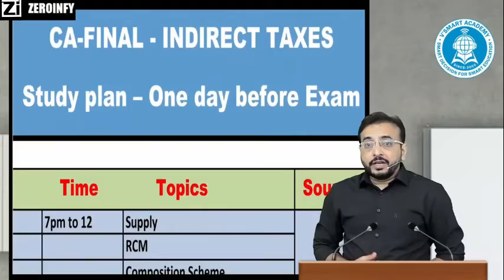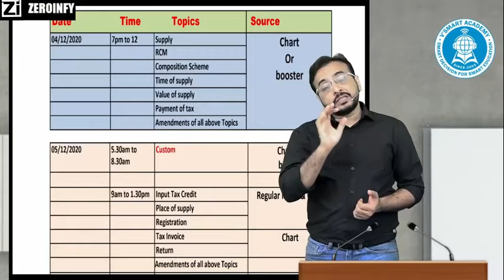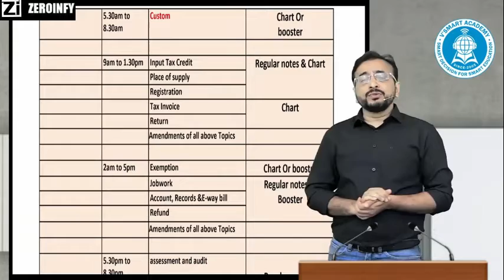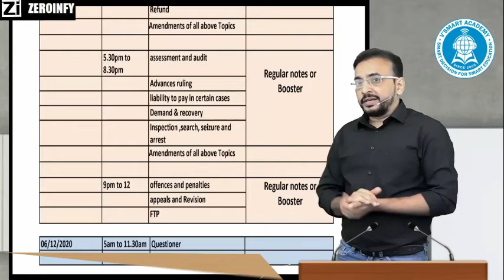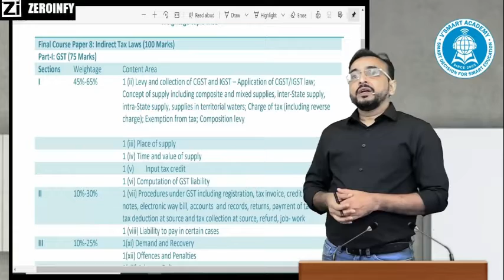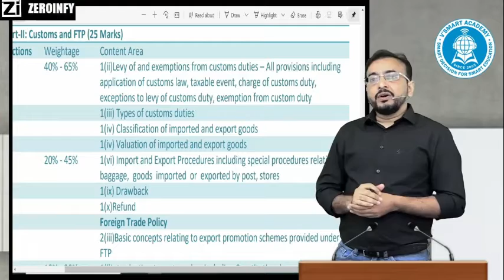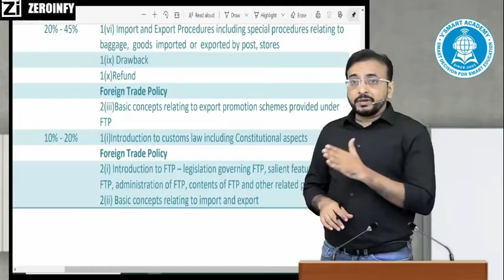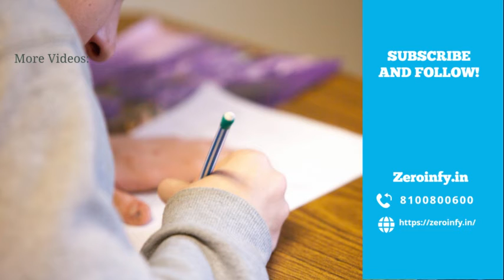CA Final One day before Exam Strategy(part 1) for Nov 2020 Exam - By CA VISHAL BHATTAD